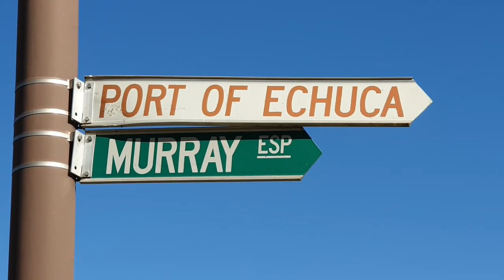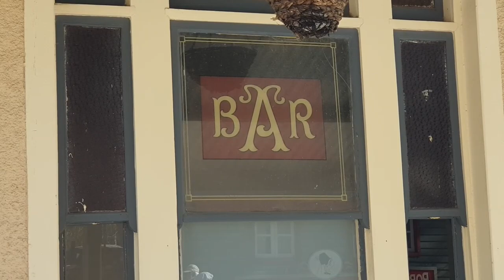AM I OUT OF STEAM? Motorcycle Ride Australia - Echuca - Moama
We are a strange lot we motorcyclists. And if I were to be honest, I'm just as strange as anyone else. But, as I female solo motocamp and motorcycle tour Australia I'm starting to notice that I'm in good company. This amazing sub culture of motorcycle enthusiasts is a passionate lot. The question is, do people who motocamp and ride around on two wheels really want to fit in? During this video I visit Echuca Victoria and Moama New South Wales to draw parallels with another sub culture that, for a while there, did manage to run out of steam!